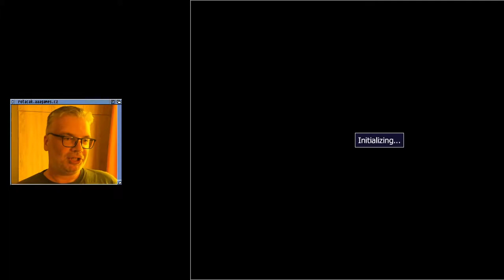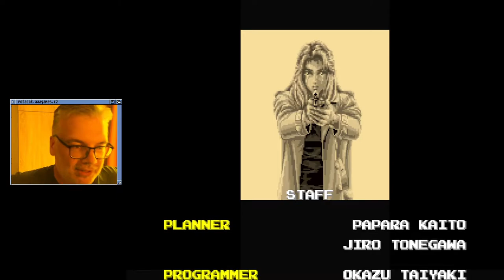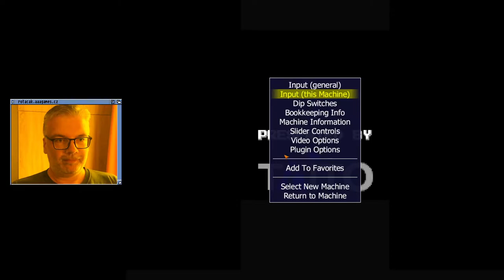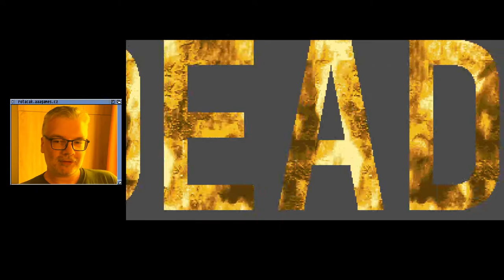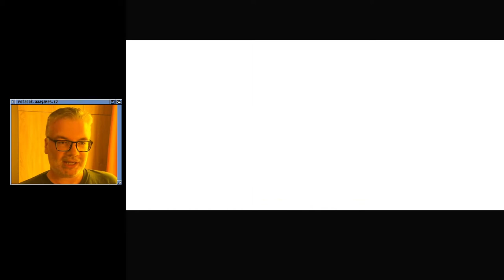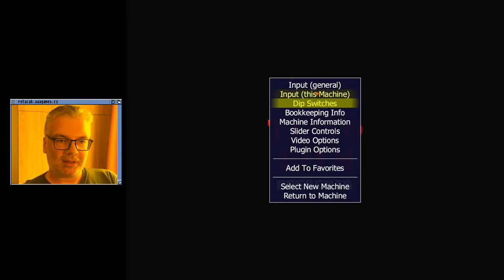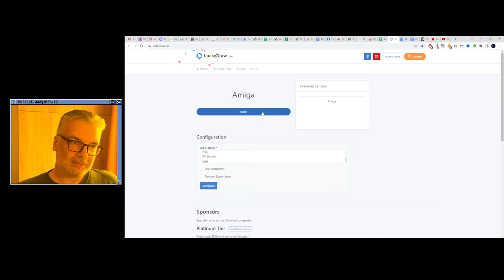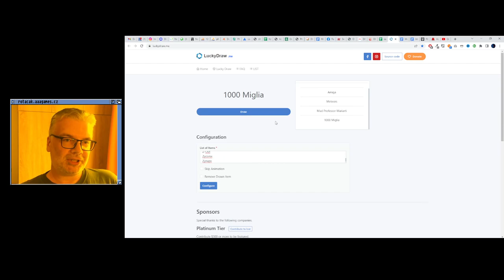😐 Dead Connection (Hrací automaty)